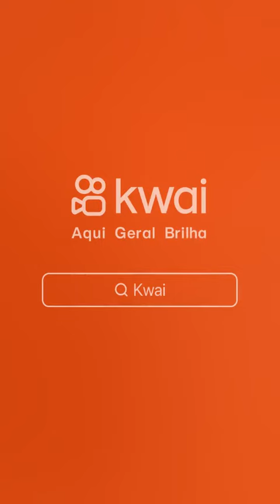Joelma, Frevo Mulher (Isso é Calypso Tour,ao vivo no forrozão do galo 2023)